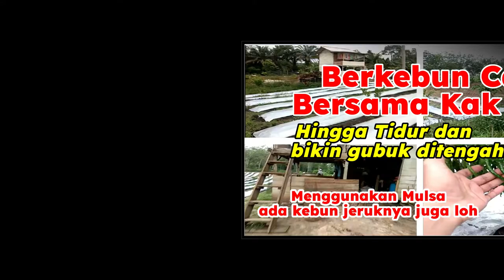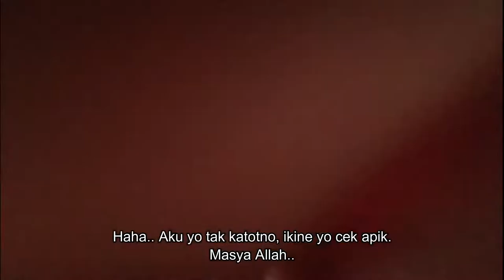Kebun Cabe Menggunakan Mulsa di Tengah Hutan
Teknik Berkebun cabe dilahan luas dengan panorama alam masih hutan, terdapat tanaman cabe menggunakan media tanam mulsa dan juga tanaman jeruk satang madu bersama Mas Joko saudaranya mamang sukiman.

Video Source : HP Vivo V9
Cameramen: A.T
Lokasi: Desa Sri Gunung, Kecamatan Sungai Lilin, Kabupaten Musi Banyuasin, Provinsi Sumatera Selatan, Indonesia